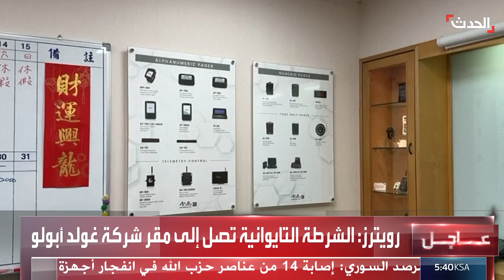رويترز: الشرطة التايوانية تصل إلى مقر شركة غولد أبولو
مشاهد لوصول الشرطة التايوانية إلى مقر شركة غولد أبولو